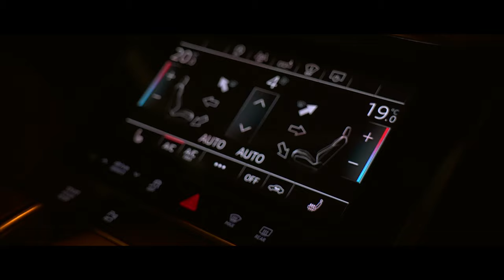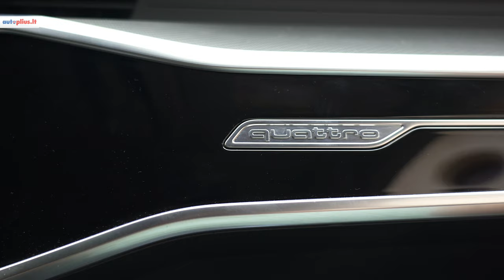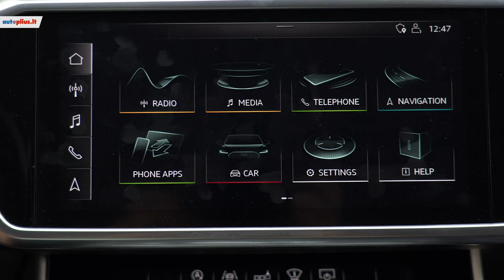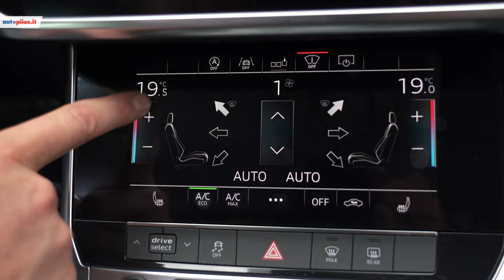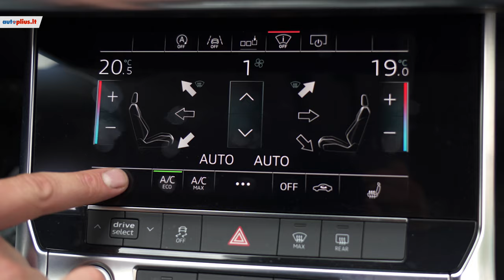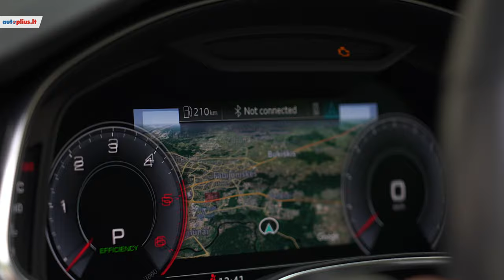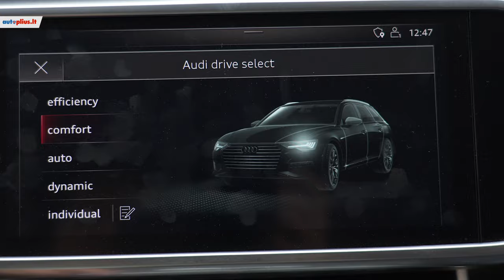Ar penktos kartos AUDI A6 gali patenkinti visus poreikius?